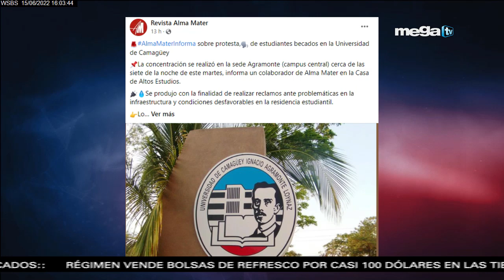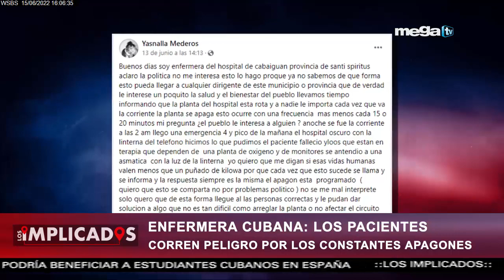Díaz-Canel ordena a los Cubanos “Maniobrar y reordenar sus vidas” ante los apagones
Los Implicados 06-15-22 Díaz-Canel ordena a los Cubanos “Maniobrar y reordenar sus vidas” ante los apagones